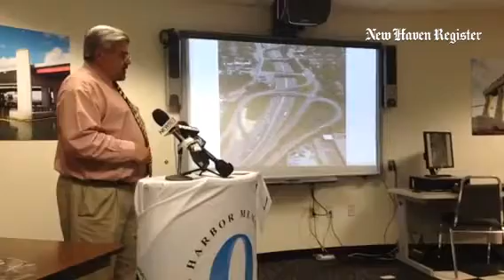Brian Mercure of the CTDOT explains the tight merge at Exit 50 to I-95.